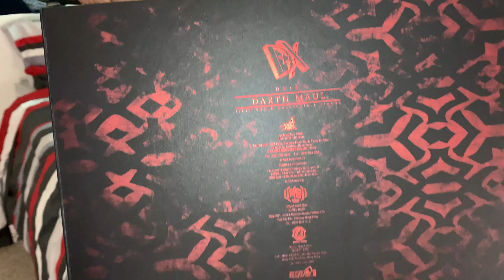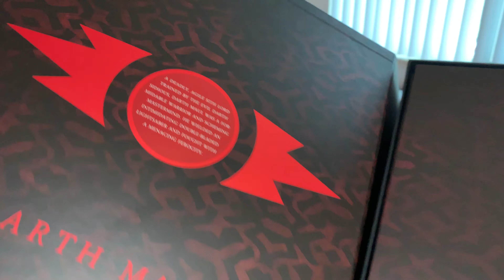Unboxing Hot Toys DX16 Darth Maul Special Edition Sixth Scale Figure | SW: The Phantom Menace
My unboxing video for the Hot Toys DX16 Darth Maul Special Edition Figure from Star Wars Episode 1: The Phantom Menace.